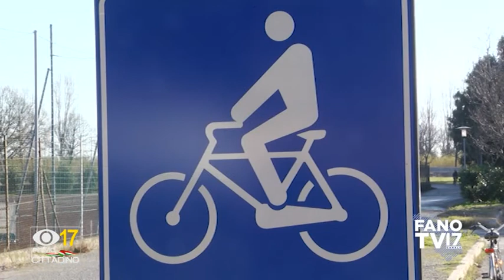PRIMO CITTADINO - Massimo Seri (13 gennaio 2020)